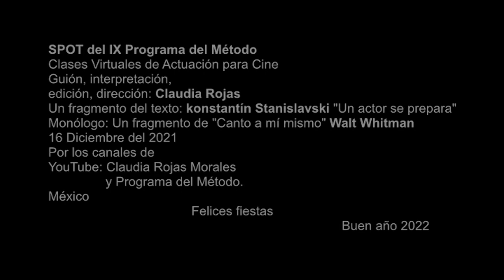SPOT del IX Programa del Método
IX Programa del Método
Clases Virtuales de Actuación para Cine
Guión, interpretación,
edición, dirección: Claudia Rojas
Un fragmento del texto: Konstantín Stanislavski "Un actor se prepara"
Monólogo: Un fragmento de "Canto a mí mismo" Walt Whitman
16 Diciembre del 2021
Por los canales de
YouTube: Claudia Rojas Morales
                y Programa del Método.
México
                                        Felices fiestas
                                                                                  Buen año 2022